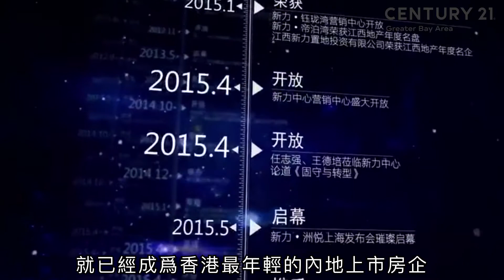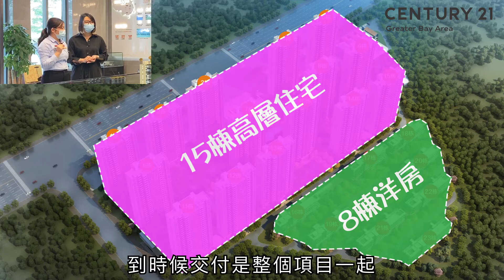【世紀置業】新力灣 珠海斗門 珠海航空西精裝修項目 價值高地 配備高標準水質泳池 近珠峰大道 珠海高速首發站 15分鐘即達金灣華發商都（上）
00:05 📣 新力灣航拍
01:00 📣 新力灣交通區位
05:40 📣 新力灣在售戶型

推薦影片✅
【世紀置業】珠海斗門 珠海譽峰 5萬買房 最平精裝 商業配套齊全 地理位置優越 坐飄窗賞夜景 採光度十足（下）
【世紀置業】華發綠洋灣 中軸濱海豪宅 中深珠三大自貿區交匯點 私藏5萬㎡白沙灘 三橋四幹道 暢享灣區1小時生活圈（上）
【世紀置業】世茂濱江一號 肇慶端州 世茂濱江新城綜合體 南依肇慶大橋 世界级滨江生活 五星级物业标准 尽享廣佛肇1小時經濟生活圈（下）
【世紀置業】忠信海畔灣居 珠海航空新城 三灶鎮核心區位 限時特價單位 145萬入場 採光通風俱佳 濱海CBD商務區 10分鐘即達周邊商圈、生活配套、生態公園、旅遊景點（下）

有興趣瞭解更多大灣區樓盤及生活資訊，歡迎電聯☎62229241